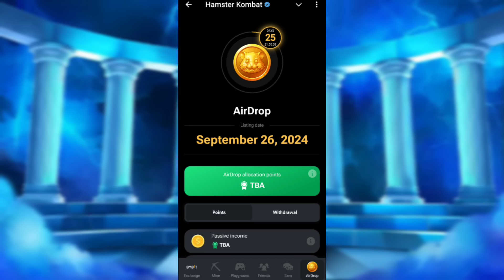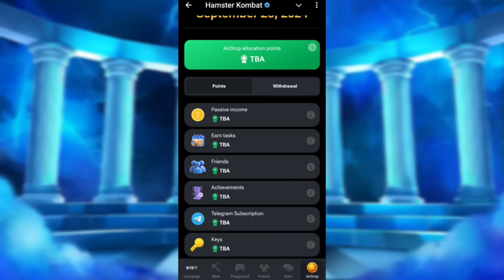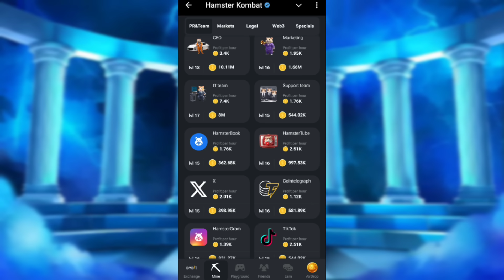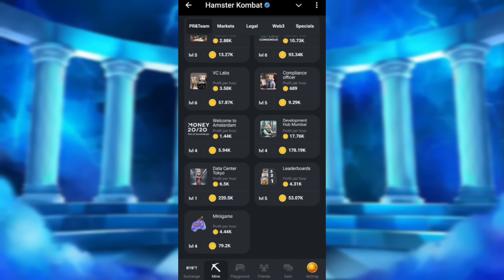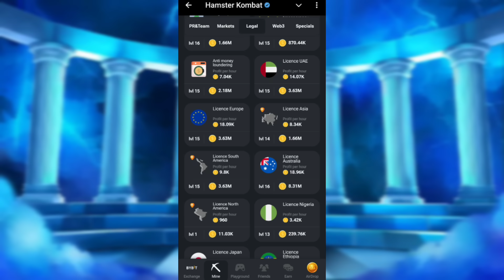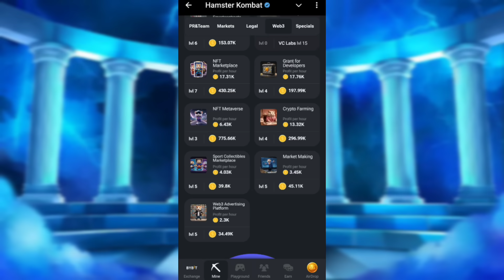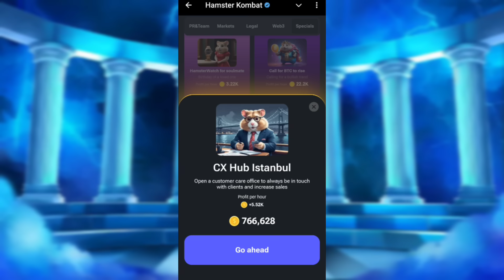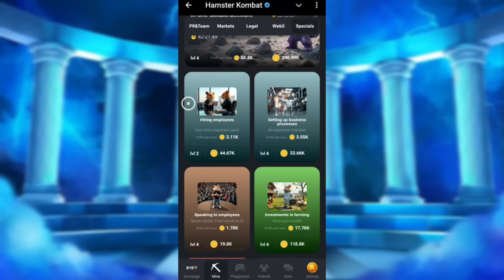فوری و مهم: فرمول همستر کمبت مشخص شد🔥 با این روش همه توکن بیشتری خواهید گرفت🎉| HAMSTER KOMBAT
لینک ورود به کانال تلگرام(کد مورس، کومبو و...)

Hamster kombat
Hamster kombat achievements
How to complete hamster kombat achievements
How to complete achievements in Hamster kombat
Hamster kombat daily combo
Hamster kombat wallet